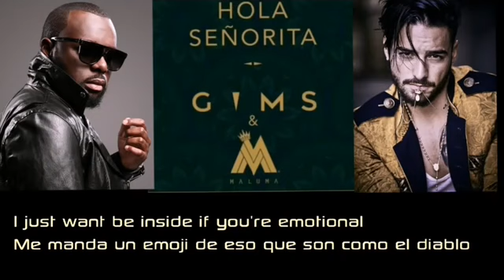Maluma feat. GIMS -Hola señorita